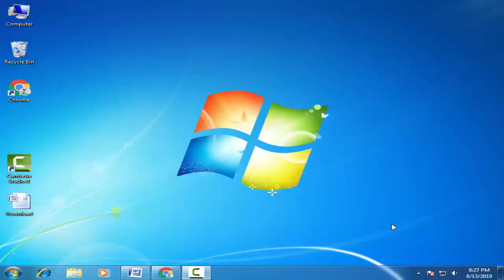Download Onda Stock Firmware For All Models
On this Channel we have shared the Onda Stock Rom (Original firmware) for all Onda Smartphone and Tablets.